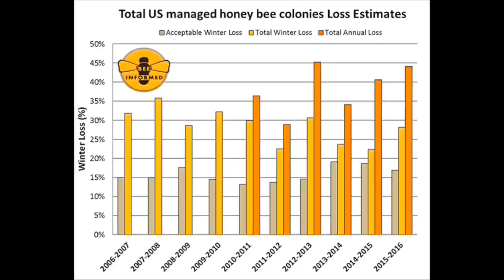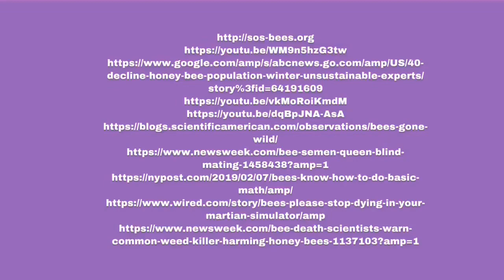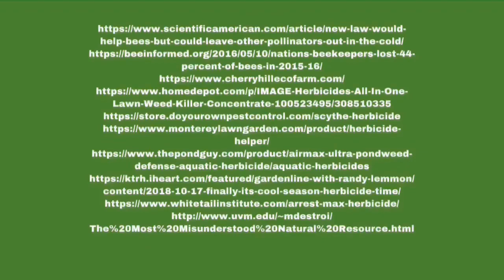Pollination Decline Rap/Video